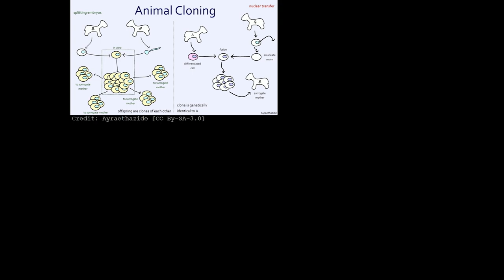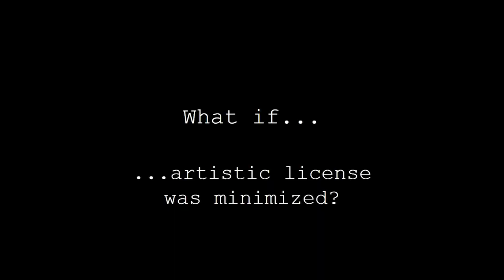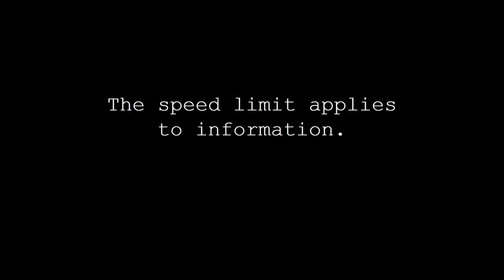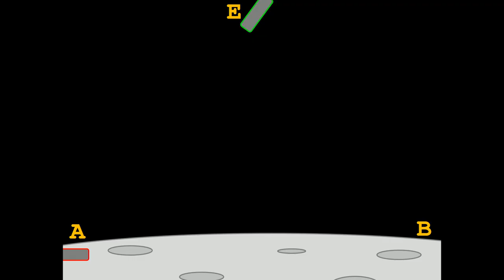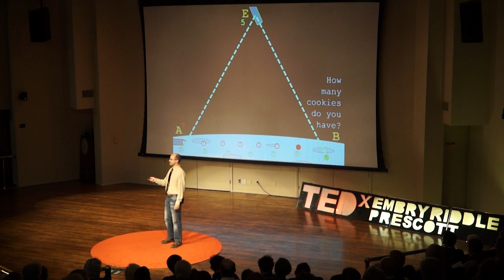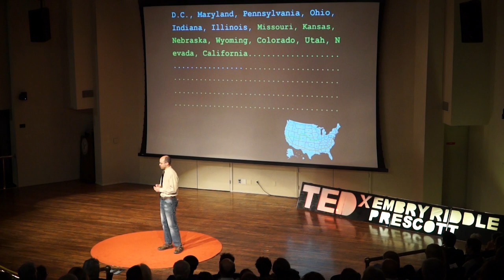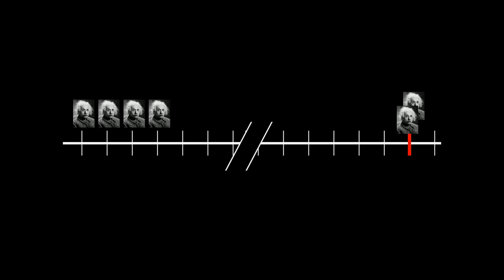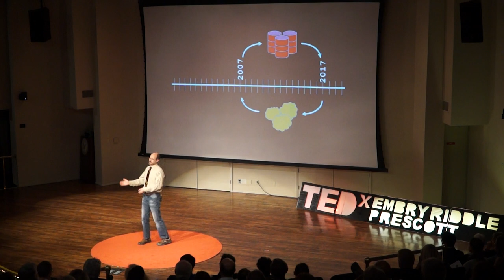A take on time travel paradoxes | Paul Bunnell | TEDxEmbryRiddlePrescott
You're probably familiar with time travel paradoxes from science fiction, but what if there was a way to resolve them with real science?  Paul Bunnell teaches Physics and Engineering students how to be problem solvers.

Paul is a Physics teacher at Prescott High School and teaches Engineering 101 at Embry-Riddle Aeronautical University. He began college studying mechanical engineering at Case Western Reserve University but discovered his passion was in teaching. He graduated from the University of Virginia with a Bachelor’s degree in Physics and a Master’s degree in Teaching. He believes most questions can and should be answered with data, but that sometimes we need stories to make sense of the data. This talk was given at a TEDx event using the TED conference format but independently organized by a local community.